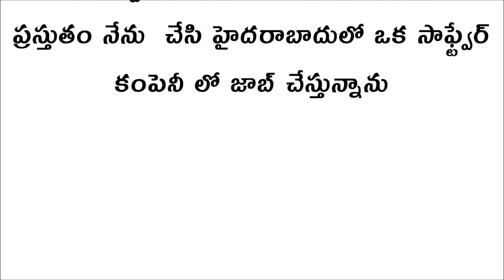Telugu Kathalu || telugu stories || చిన్ననాటి స్నేహితుడిని ప్రేమించిన ఒక అమ్మాయి